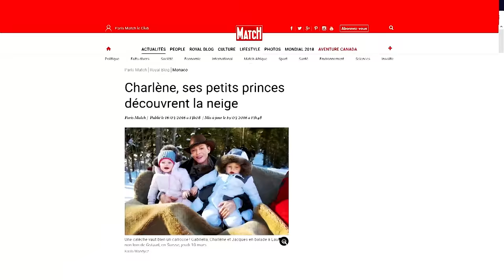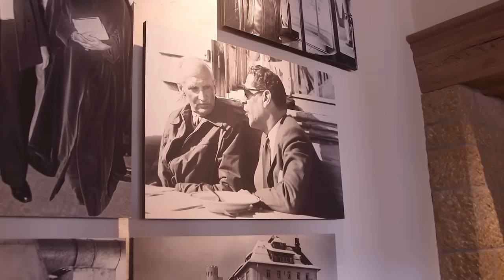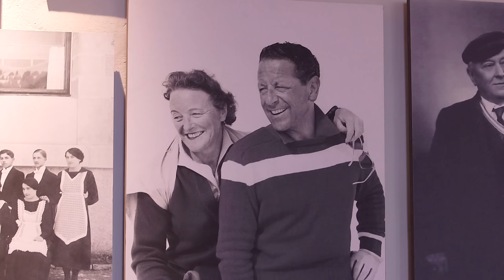Billionaires and Crazy Parties in the Swiss Alps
Ischgl, Austria is renowned for being one of the most luxurious and exclusive ski resorts in the world. Celebrities and millionaires come here to ski the snowy slopes and enjoy the vibrant nightlife. In Gstaad, another atmosphere, this station is the refuge of the stars.